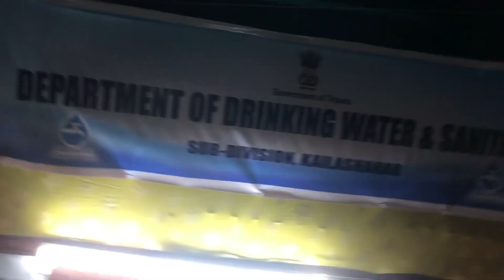Unakuti mela 2023 visit !! Kailasahar unokuti !! Lab kumar Tripura vlog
Video link-Unokuti the articles place  in Tripura.Lab kumar Tripura.vlog video